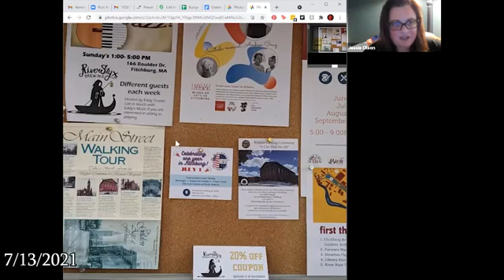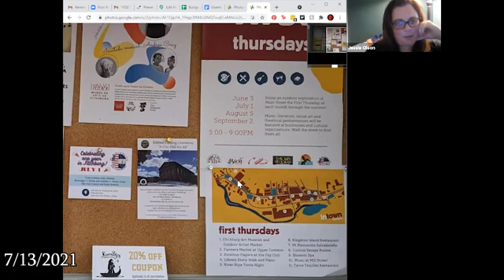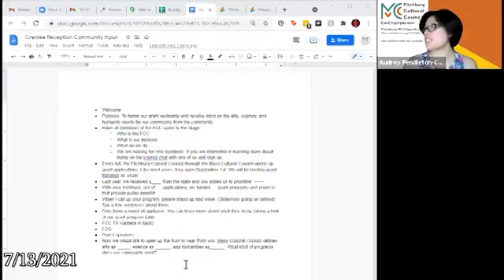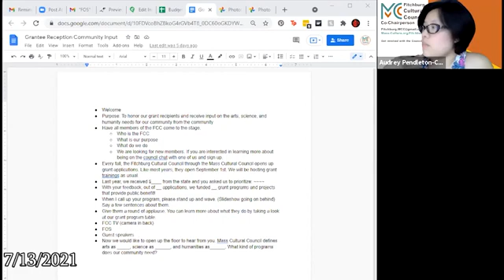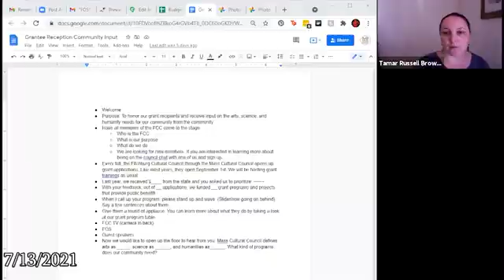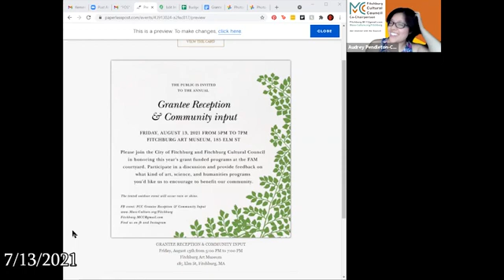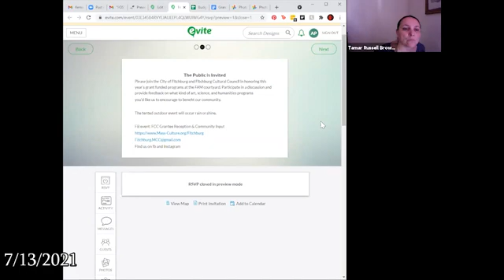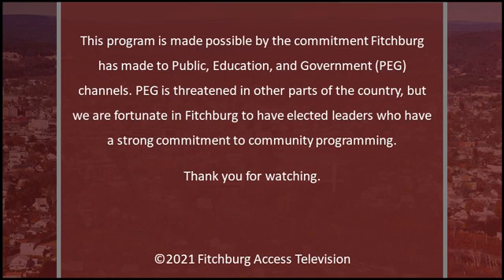7-13-2021 | Publicity Committee, Fitchburg Cultural Council